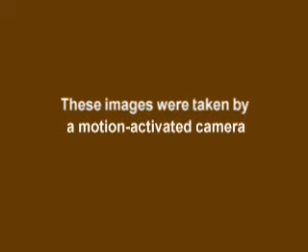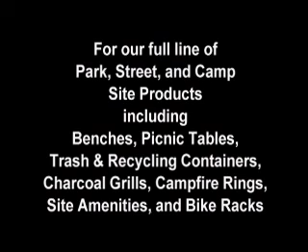Raccoon vs. Pilot Rock Varmint Defiant Trash Can Cover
Who wins? Watch as we test a Pilot Rock Varmint Defiant Trash Can Cover against a smart raccoon. The CN-VDT Varmint Defiant Trash Can Cover keeps all kinds of varmints, critters, small animals, and other assorted pests out of your trash.

In this video we put a Model CN-VDT-32 Varmint Defiant Trash Can Cover to the test against a racoon. The heavy weight hinged cover holds your steel can down, in place. The retainer ring keeps animals from knocking the can out at the bottom. This Cover keeps trash out of reach and puts the door at a comfortable height for depositing trash.

The top can be padlocked in the down position so only authorized persons can lift it and empty trash.  Padlock is included.

Brown powder coat finish is standard.  Or choose from other powder coat finish colors.

About Us: RJ Thomas Mfg. Co. is a park equipment manufacturer dedicated to creating equipment to withstand constant outdoor exposure and public use. We offer products for parks, campgrounds, athletic and recreational facilities, schools and even your own backyard! Learn more about RJ Thomas Mfg.